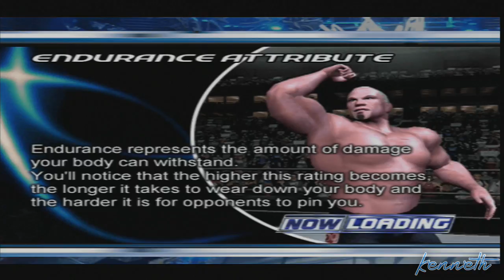Hometown Hero! (SmackDown Here Comes The Pain - Part 5)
This is the last episode with the old headset, I recorded this two weeks ago, Next time I will se the difficulity higher so it gets harder and use my Snowball.